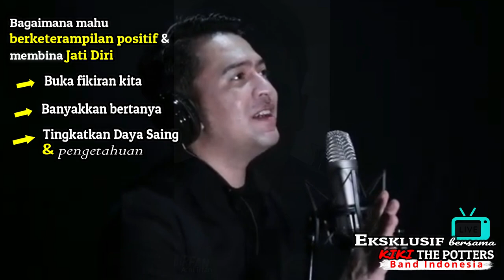Tips Sentiasa Berketerampilan Hebat | EKSKLUSIF bersama KIKI THE POTTERS INDONESIA B[1]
Episod Khas ini adalah Temubual dan Sembang Santai atas talian Spark Tv channel secara EKSKLUSIF bersama vokalis dan penulis lirik sebuah Band terkenal di Indonesia iaitu KIKI THE POTTERS. Bagaimana Membentuk Keterampilan & Keyakinan Diri Dalam Kemenjadian Pelajar.

Bahagian 1 :  'Tampil Hebat'

ANJURAN : PSS Kemunting SMK Padang Kemunting, Kuala Nerus Terengganu

HOS : Syafiq Sahari ,17 & Afni Irfan , 17 Pelajar SMKPK

Program Jalinan Antarabangsa PSS Kemunting SMKPK
(Aktiviti PSS Kemunting semasa PKP)